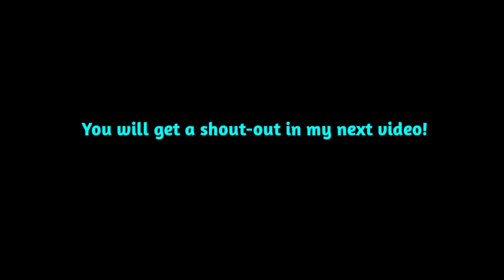(The Race) Lego Mario Kart Stop-Motion Part 7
This is the 7th episode in my Lego Mario Kart series! Do you want to see a race with all the Mario Kart characters in this series? If so, comment: LETSAGOMARIO.